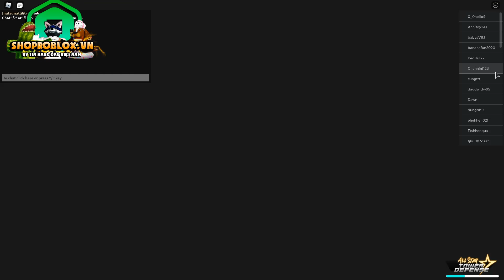Thử Thách Dùng Đội Hình Có Nhân Vật Tấn Công Đẹp Mắt Đi Infinity | ALL STAR TOWER DEFENSE